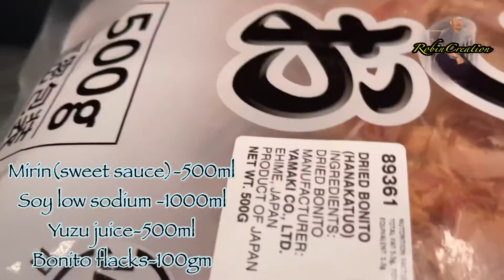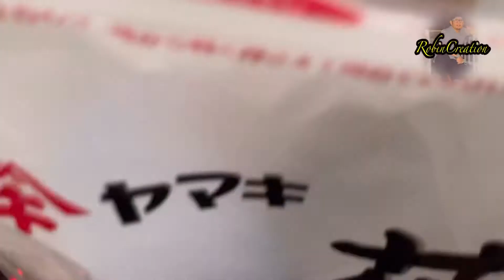How to make ponzu / carpaccio sauce / salad dressing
Ponzu is Japanese cuisine dressing where can used for salads carpaccio tatagi!